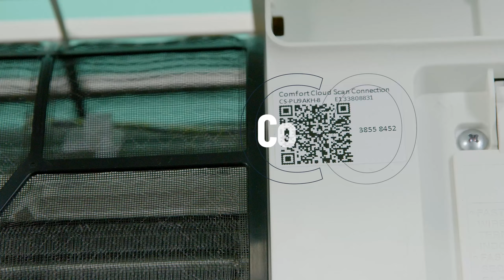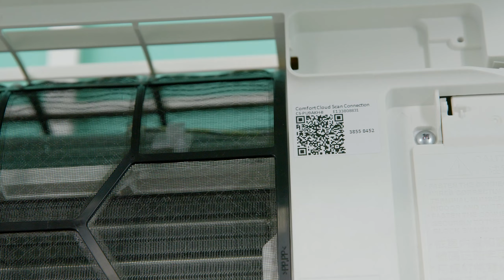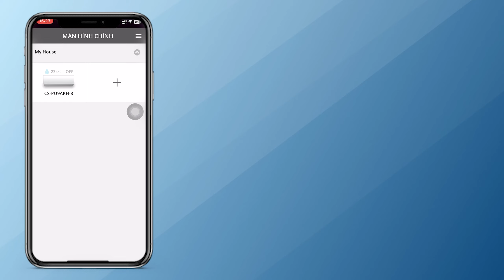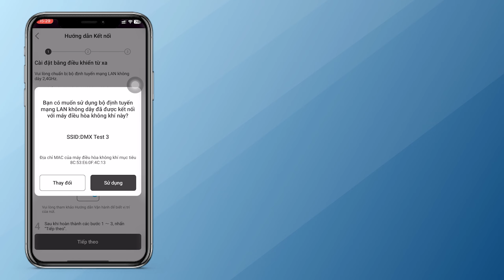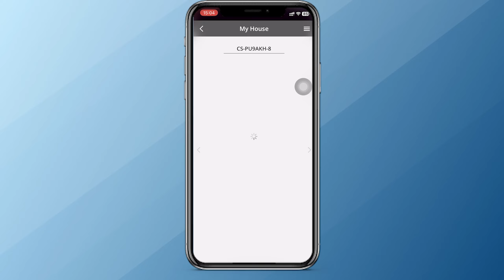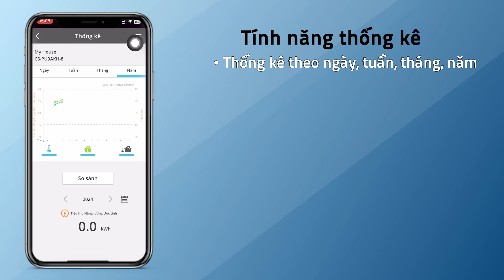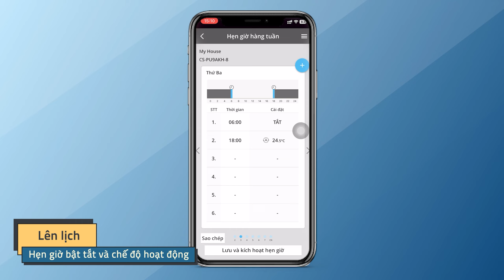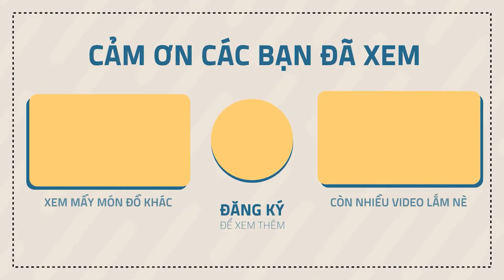MÁY LẠNH PANASONIC đã có ứng dụng, cài đặt ngay thôi!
Trong video này, Điện máy Xanh xin giới thiệu [chèn các dòng mô tả]

Mục lục nội dung:
[chèn timestamp]

Link xem giá: [chèn link sản phẩm]
Link xem thêm [chèn ngành hàng]: [chèn link ngành hàng]